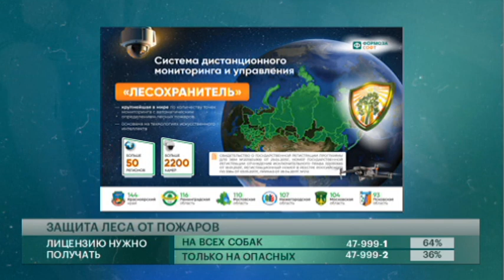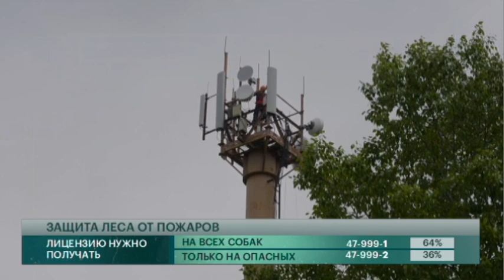Искусственный разум защитит леса от пожаров? Говорит Губерния. 14/06/2023. GuberniaTV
В крае провели успешный монтаж цифровой системы видеонаблюдения за лесными пожарами «Лесохранитель». Где именно она установлена? Как работает? Правда ли, что это искусственный интеллект, почти как Скайнет в "Терминаторе"? Сможет ли "Лесохранитель" выявлять нарушителей? Рассказывает Роман Ткаченко, заместитель начальника отдела охраны, защиты и воспроизводства лесов министерства лесного хозяйства и лесопереработки Хабаровского края

ok.ru/guberniatv